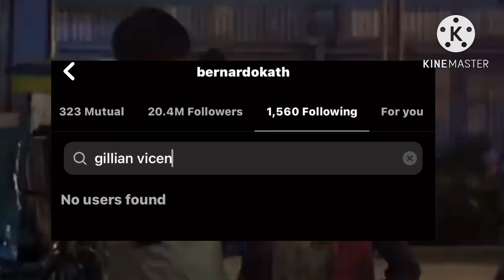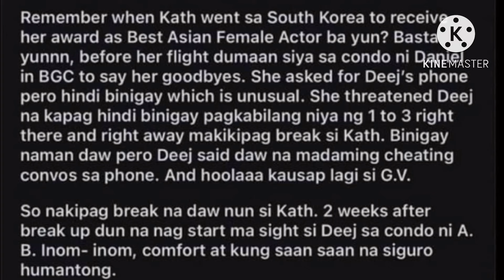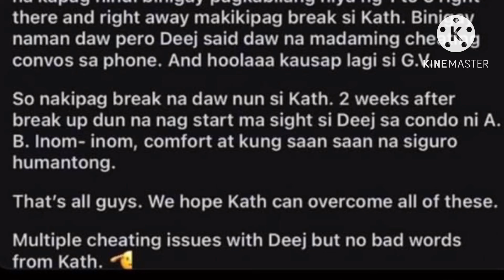Omg, Ganito pala ang Pakikitungo ni Kathryn kay Gillian Vicencio kahit na…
Ganito pala ang Pakikitungo ni Kathryn kay Gillian Vicencio kahit na may namamagitan sa kanila ni Daniel Padilla. Panoorin ang buong video.